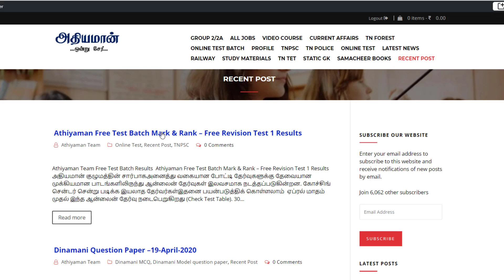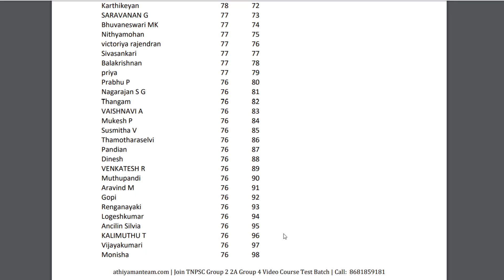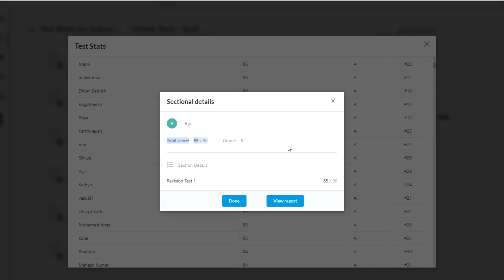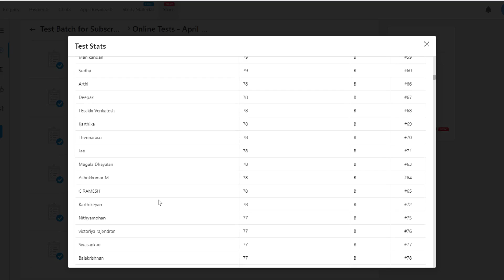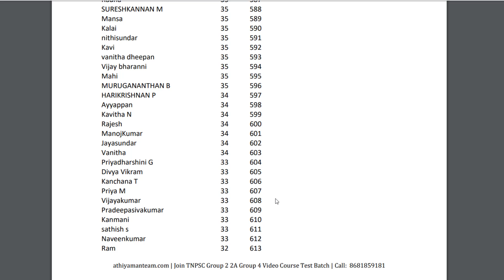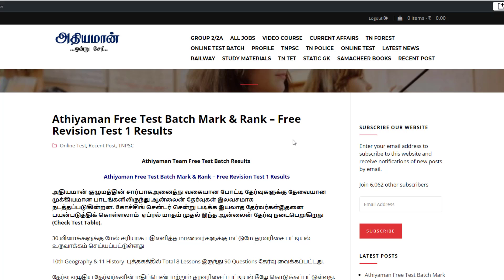TODAT NO LIVE - Free Revision Test 1 Results - Mark & Rank PDF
SCERT -  INDIVIDUAL BOOKS FORMs :
TNPSC English Medium Books Pre-order Free Revision Test 1 Results - Mark & Rank PDF

  including uni 8 and unit 9.

Thanks,
Athiyaman Team.